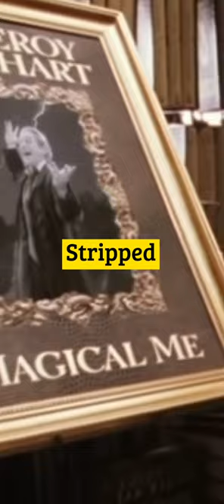Did you notice this in HARRY POTTER??